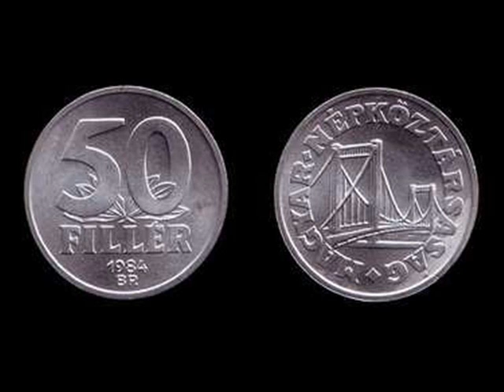Két Forintos Dal P. Mobil Vikidál Years Live 1978 vinyl Audio